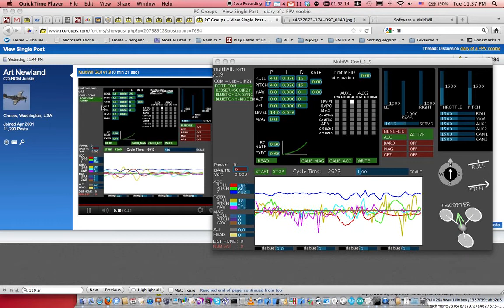MultiWii 1_9 software wit my Arduino Mini, with 6DOF sensor board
This is recording of my settings, cycle time, and motion lines produed on MultiWii 1_9 software. The flying platform is triccopter, FC is Bob Super Simple Shield BSSS, from blyskyrc.com, Arduino Mini 5v/16Mhz with FTDI controller from sparkfun.com, and 6DOF sensor board with accelerometers from bobsquads.com